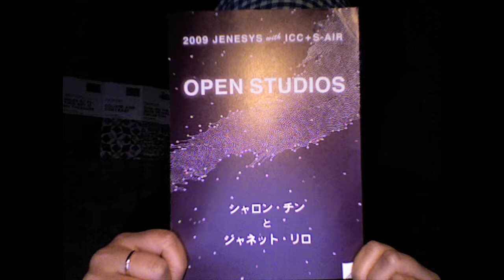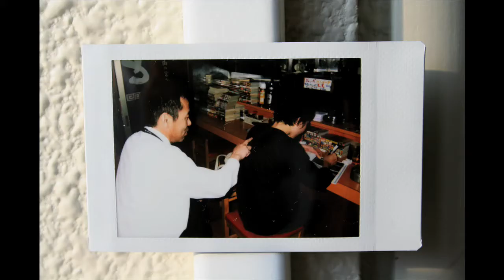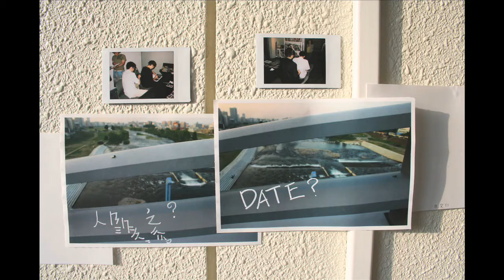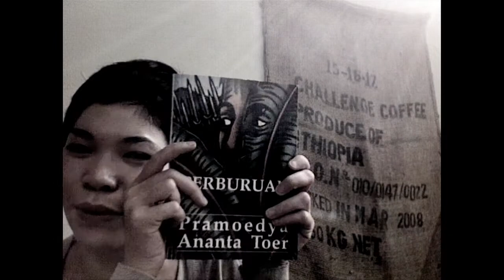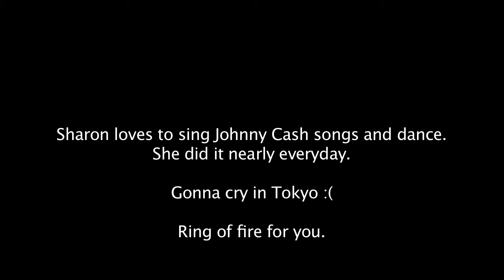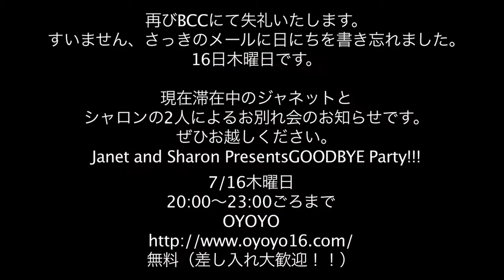Janet Lilo Sapporo Artist in Residence Vlog6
Goodbye Sapporo